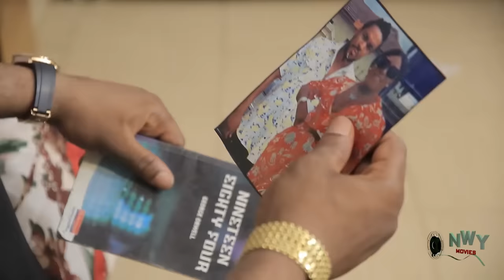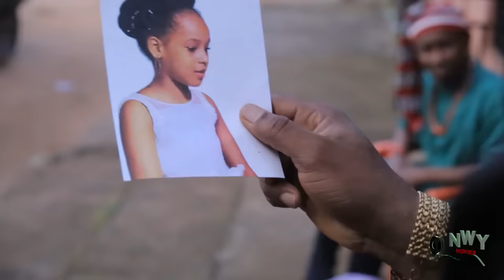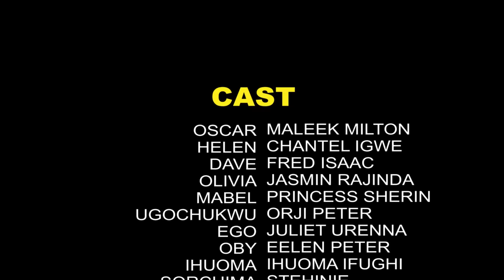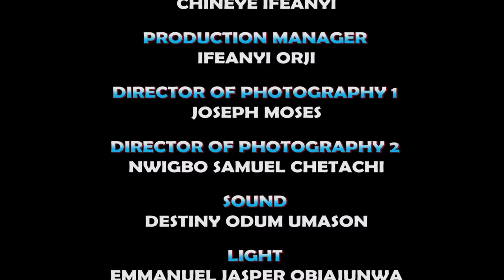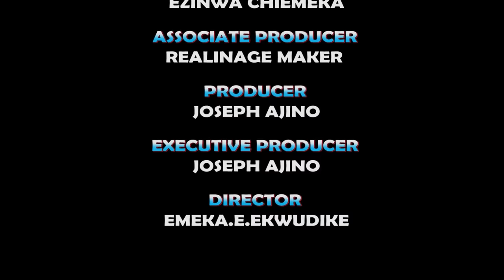The Ghost Of Her dead Mother Always Appear To Save Her Anytime D Evil StepMother Is Maltreating Her